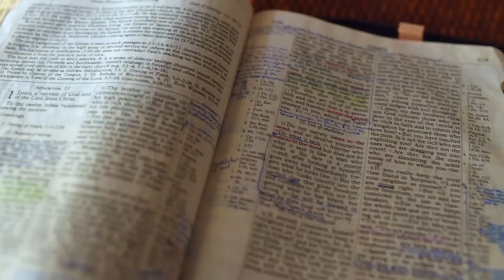Gott auf (m)einer Seite: Richter 11:38-13:5